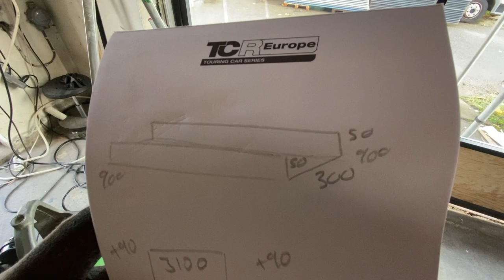Part 2 Sliding Door + Paneling the South Wall - VLog138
In this video you will find some progress on the sliding door I am making and how I am after isolating the south wall plus how I cover it up with wood panels😄